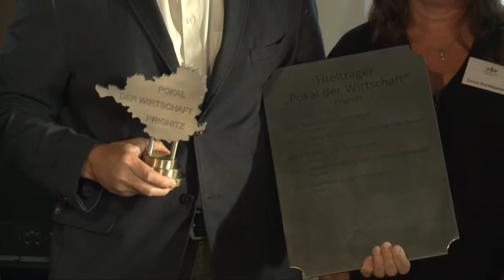Wittenberge: Patrick Lange gewinnt beim Pokal der Wirtschaft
Wittenberge. Patrick Lange wurde am 29. Juni mit dem ersten Platz beim diesjährigen Wettbewerb Pokal der Wirtschaft ausgezeichnet. Der Schüler des Marie-Curie-Gymnasiums in Wittenberge überzeugte die Jury darunter auch Uwe Neumann vom Tourismusverband Prignitz mit seiner Arbeit über die Genesis GmbH in Wittenberge. Über 50 Schüler der 8. und 9. Klassenstufe Prignitzer Schulen hatten sich beteiligt. Thema des diesjährigen Wettbewerbs: Welche Bedeutung hat der Wirtschaftsfaktor Tourismus in der Prignitz.